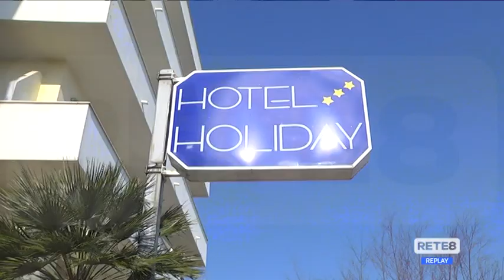Pescara - Arrivano altri profughi e apre il Coc